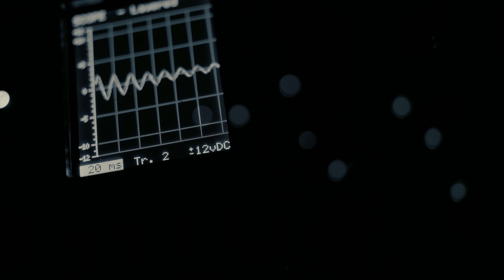ADSR GENEVA - 180'' with Andreas Steiner